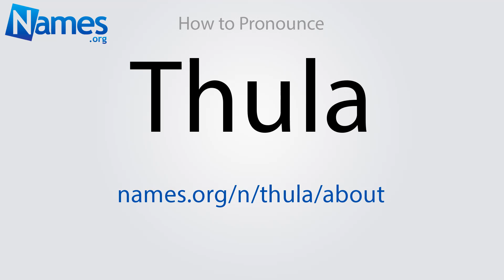How to Pronounce Thula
This video shows you how to pronounce Thula. Record your own pronunciation, view the origin, meaning, and history of the name Thula